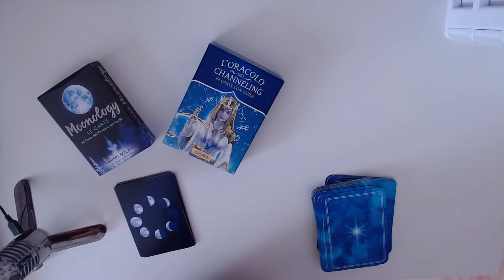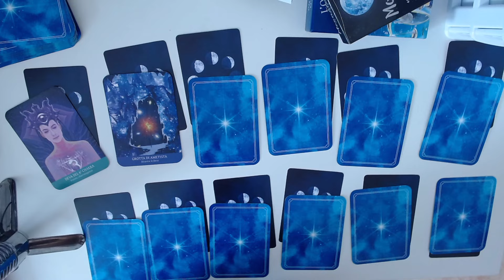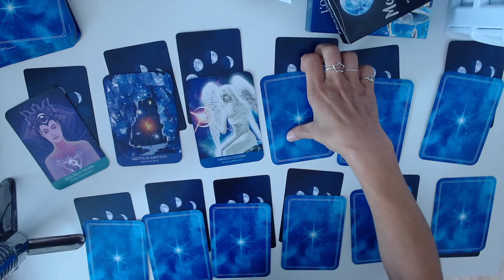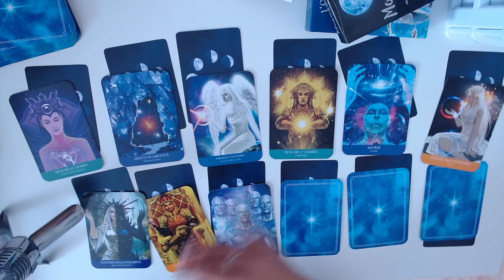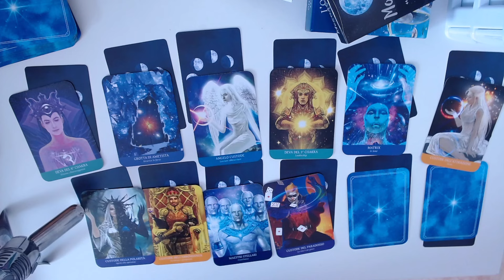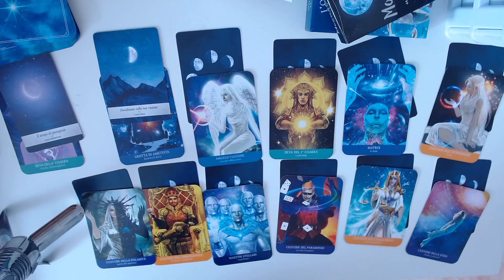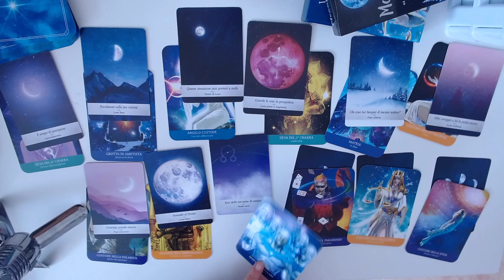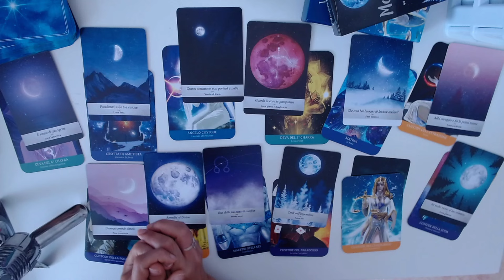SEGNO FORTUNATO con la Luna piena in Sagittario 💫 23 maggio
Benvenuti in questo speciale approfondimento sulla luna piena del 23 maggio in Sagittario!

00:00 Introduzione
01:35 Ariete
02:48 Toro
04:08 Gemelli
05:25 Cancro
06:39 Leone
07:57 Vergine
08:35 Bilancia
09:22 Scorpione
10:18 Sagittario
11:42 Capricorno
13:08 Acquario
13:58 Pesci
16:46 Il segno fortunato
23:12 Conclusione

Questo è un momento esaltante dell'anno astrologico, dove le energie espansive del Sagittario possono portare illuminazione, avventura e nuove realizzazioni nella tua vita. Ma quali impatti avrà questa luna piena sui diversi segni zodiacali? E soprattutto, quale segno sarà il più fortunato?

Nel video di oggi, esploreremo le influenze astrali di questa luna piena e come puoi sfruttarle al meglio. Analizzeremo le caratteristiche peculiari del segno del Sagittario, noto per il suo spirito avventuroso, la sua sete di conoscenza e la sua affinità con i viaggi e l'esplorazione.

Scopriremo insieme come queste qualità possono influenzare positivamente la tua vita personale e professionale durante questo periodo lunare.

Ti guiderò attraverso le energie planetarie che interagiscono con la luna piena in Sagittario, offrendoti consigli pratici su come massimizzare il potenziale di questo evento celeste.

E non dimenticare, alla fine del video, svelerò quale segno zodiacale riceverà un'onda di fortuna extra durante questo periodo!

Se sei curioso di sapere come questa luna piena influenzerà il tuo segno e se sarai il fortunato vincitore di questa ondata di energia positiva, non perdere questo video!